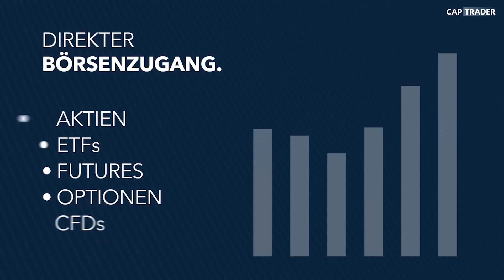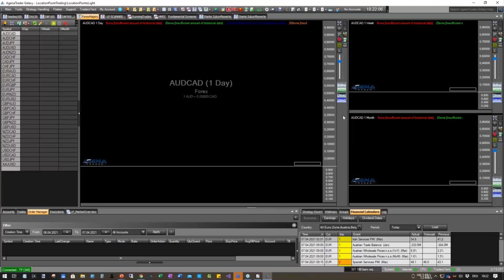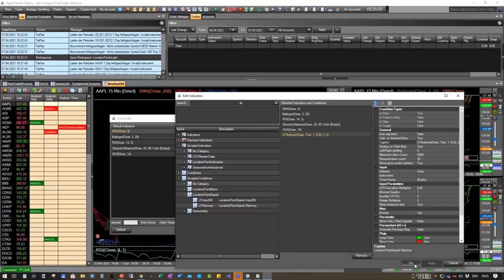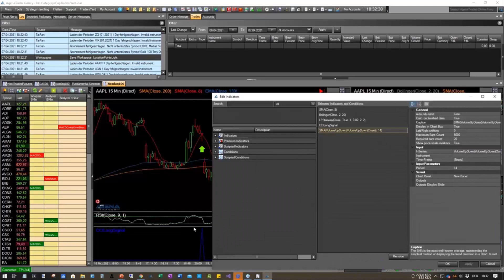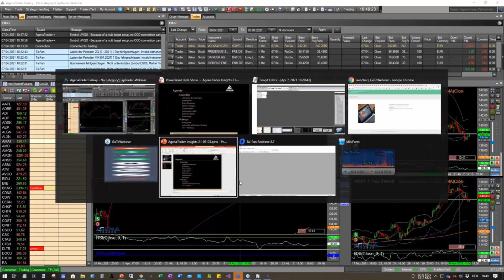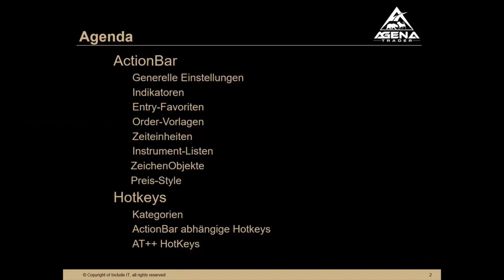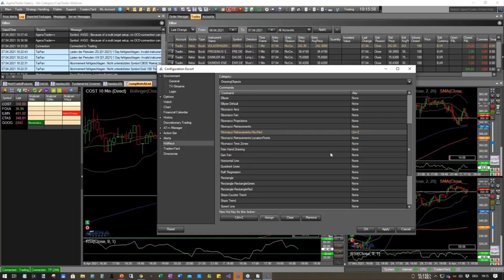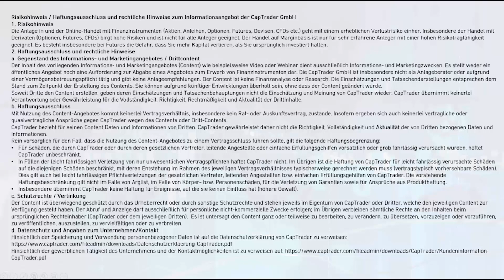AgenaTrader Insights - Welche Features verbessern mein Trading - ActionBar und Hotkeys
00:00:00​​​​​​​​​ Begrüßung & Vorstellung
00:01:11​​​​​​​ Agenda
00:04:24​​​​ ActionBar - Generelle Einstellungen
00:10:53​​​​​​​​​ ActionBar - Indikatoren &
00:29:40 ActionBar - Entry-Favoriten
00:36:38​​​​​​​​​ ActionBar - Order-Vorlagen
00:40:46 ​​​​ActionBar - Zeiteinheiten
00:​​​46:03​​​​ ActionBar - Instrument-Listen
00:56:08 ActionBar - Zeichenobjekte & Preis-Style
01:04:27​ Hotkeys ​​​​​
01:20:00​​ Verabschiedung
01:21:45​​​​ Risikohinweis

Dabei geht es im Kern darum, sich das Trading zu vereinfachen. Wir zeigen wie man schnell die Favoritenfunktion erreicht und welche Möglichkeiten es gibt, das Programm für den Handel optimal einzustellen.
Hinweis: Dieses Video ist keine Anlageberatung.